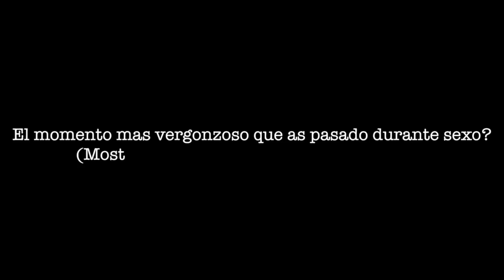Section 8 Is Ballin - Codigos Callejeros - Episode 5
THIS VIDEO IS BEING USED FOR PROMOTIONAL USE ONLY

Section 8 is Ballin presents

Codigos Callejeros- Un colectivo de artistas dando opiniones personales de diferentes temas calientes.

1-El momento mas vergonzoso que as pasado durante sexo?
(Most embarrassing moment during sex?)?

Special Guest